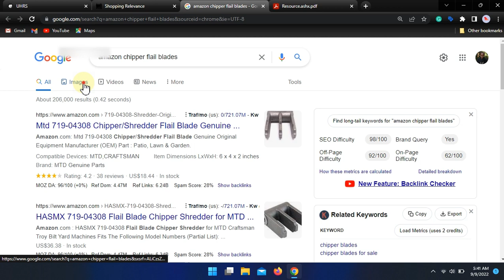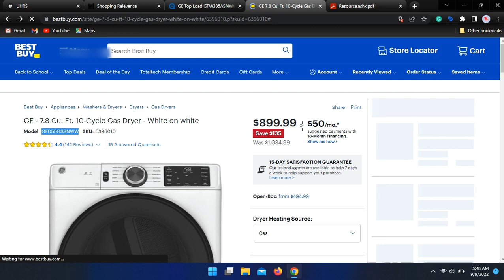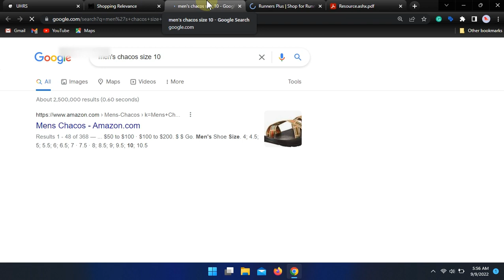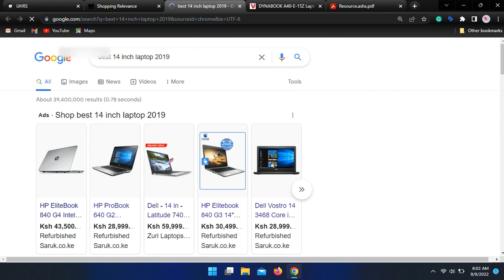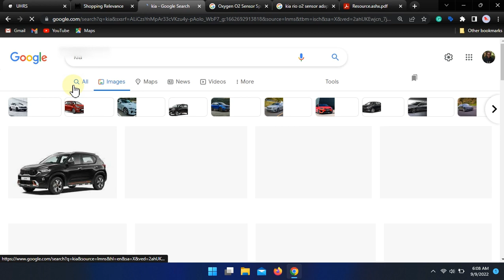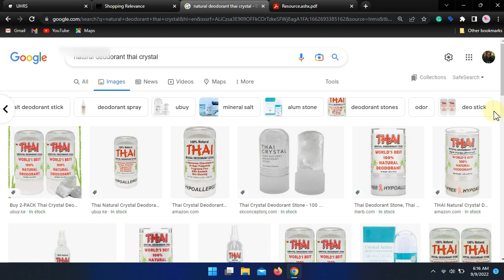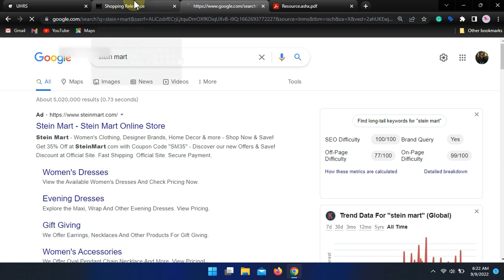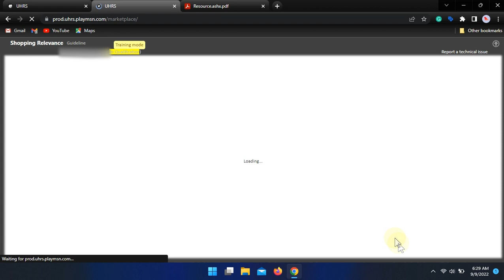UHRS Training: Shopping Relevance